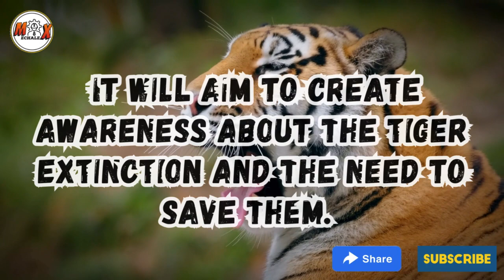International Tiger Day | JULY 29 | MECHALEX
🎓 MECHALEX